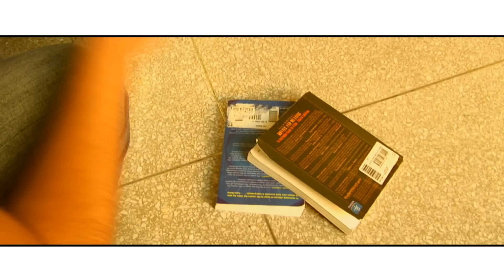SERIO - I Got To Have You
Music video by Serio performing I Got To Have You.

SERIO - I Got To Have You (Serio's Chicano Rap Radio Love Song)

Directed by Alex Magaña